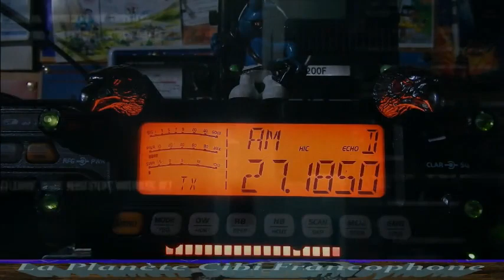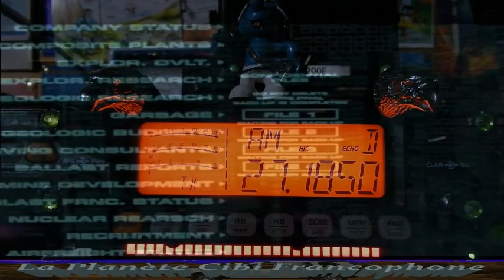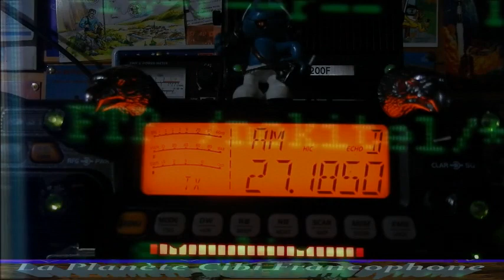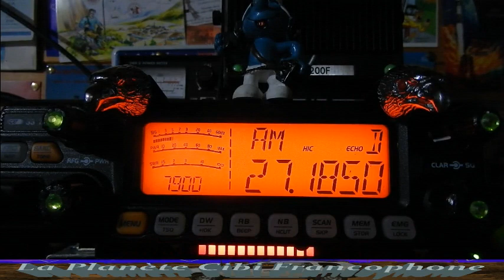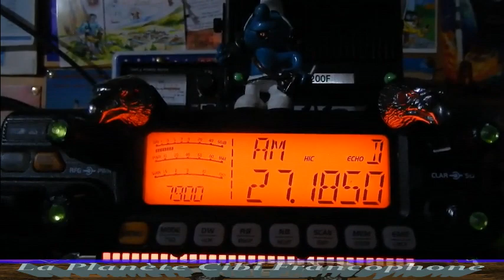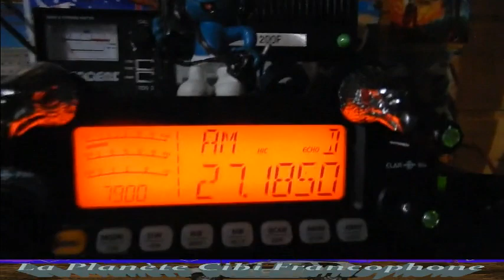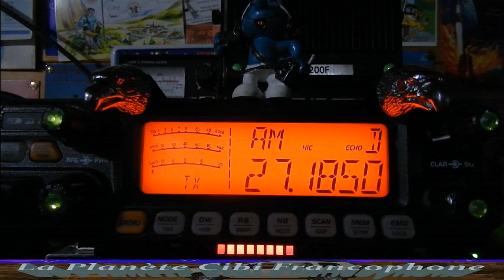Cibi QSO local en AM Gael & Dundee33 (10/12/2021) CRT 7900